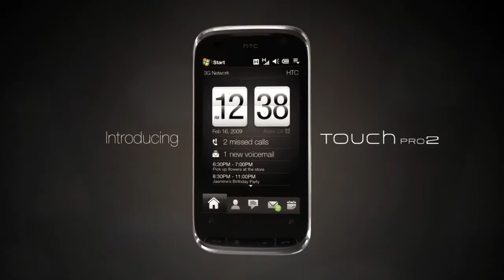HTC Touch Pro2 - Launch Video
Get serious about communications with HTC Touch Pro2 - the empowered successor to the original.